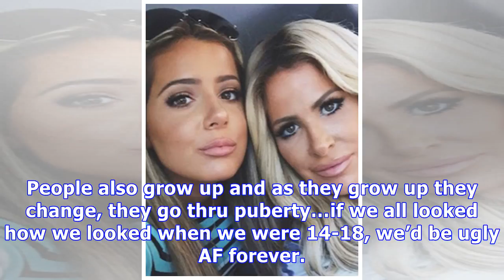Brielle Biermann Fires Back At Haters For Slamming Her Huge Lips: ‘Going To Get My Duck Lips Plum...